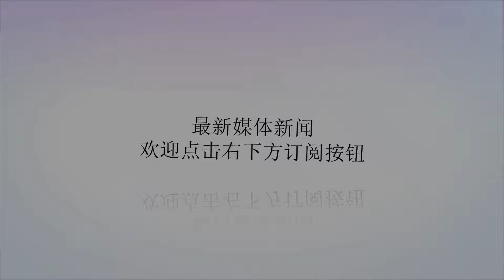网球：群星闪耀深圳，热爱网球 让我们一起见证偶像赛场风采！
谢谢！2018ATP深圳网球公开赛将于9月24至30日在深圳龙岗体育中心举行，设单打、双打两项赛事。三次大满贯冠军、两届奥运金牌得主、前世界排名第一的英国球星安迪·穆雷，卫冕冠军比利时名将大卫·戈芬将领衔众星来深圳参赛。此次比赛会陆续有其他实力运动员的加盟！我们能想象到网球巨星们在赛场上快速移动，争分夺秒，同台竞技，精彩的角逐，一场值得我们所有人期待的赛事盛宴！9月24日深圳龙岗体育中心，我们又一次等到了群星闪耀的时刻，热爱网球，让我们一起见证偶像们的赛场风采！[网球]2018深圳公开赛(第一轮)当地时间：2018年9月24日15:00比赛地点：深圳/深圳龙岗体育中心比赛时长：120分钟【更多精彩赛事，请前往“观赛日”】